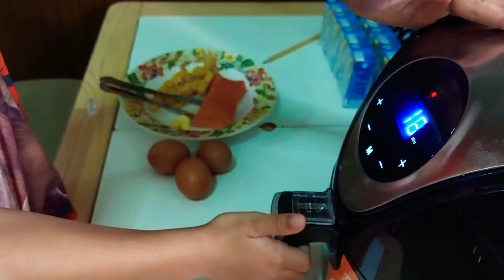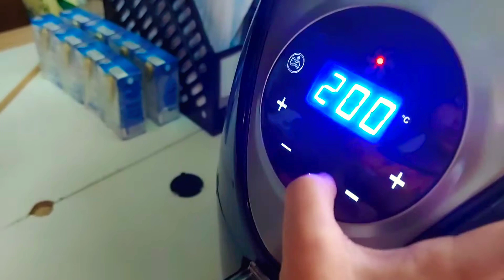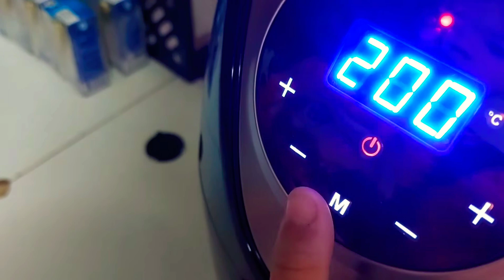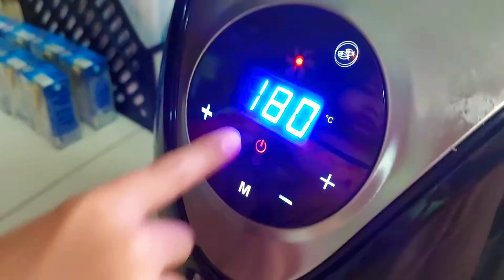Easy to make salmon steak in just10 minutes|แซลมอลแค่10นาที|หม้อทอดไร้น้ำมัน|MONDIAL|โทะริพานั่งรถไฟ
วันนี้โทะริลองหัดทำกับข้าวง่าย ๆ กับหม้อทอดลมร้อน ไร้น้ำมัน ทำเสต็กปลาแซลมอล ง่าย ๆ แค่ 10 นาที

Today Tori learns to cook a simple dish with a hot air fryer without oil, making a simple salmon steak in just 10 minutes.